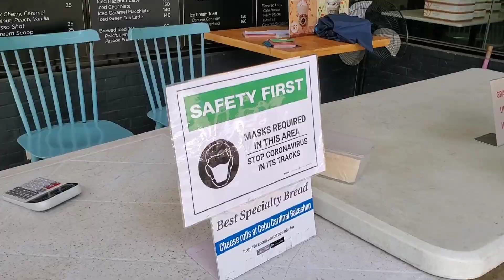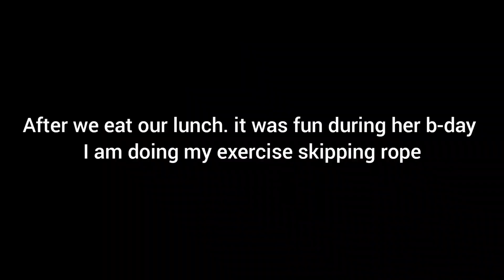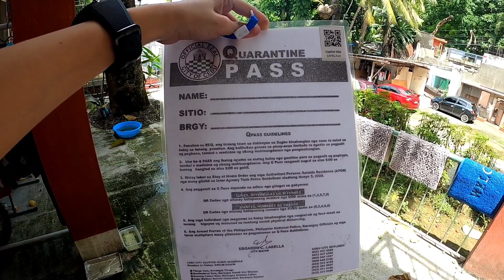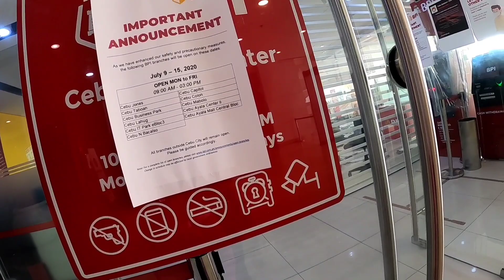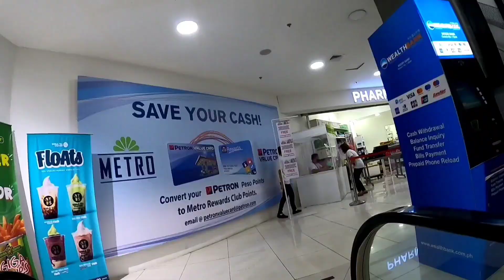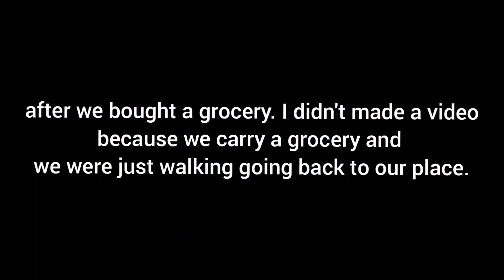My Cebu Apartment | Tiny Island Girl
Tiny Island Girl apartment living and birthday party with the neighbors on Cebu Island Philippines

Bitcoin Address: (all donations support Me and travel with my girls)
1G2SUcjzaJKmUmKJzw3uRuKFw2BGSDp5RZ